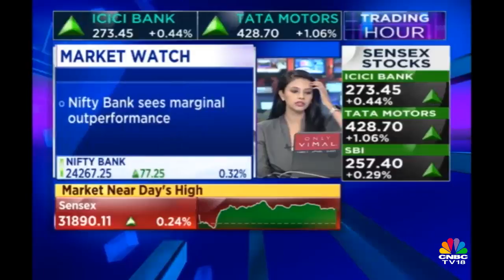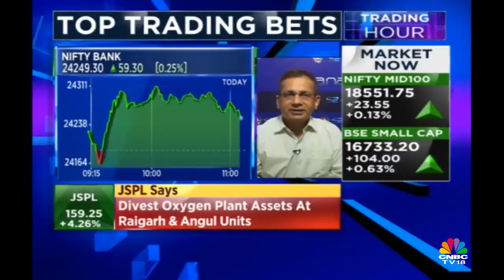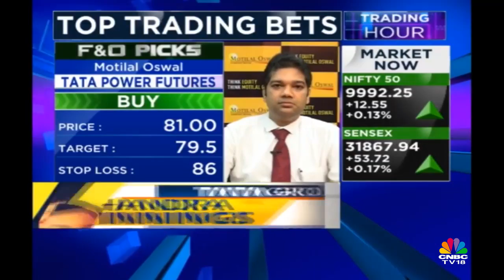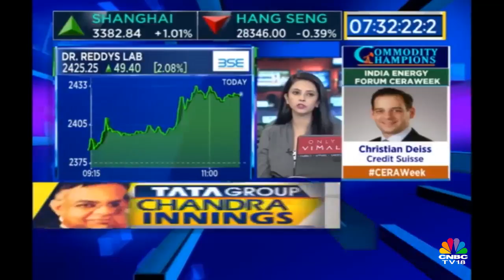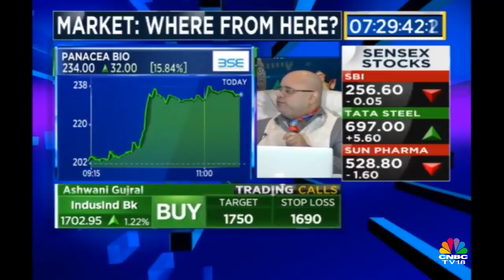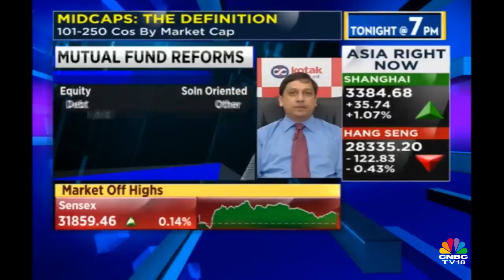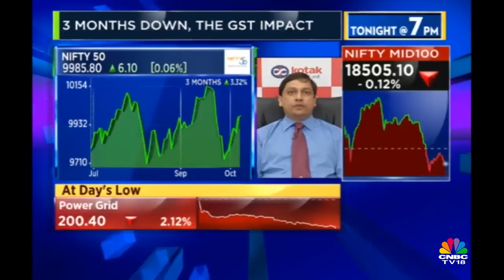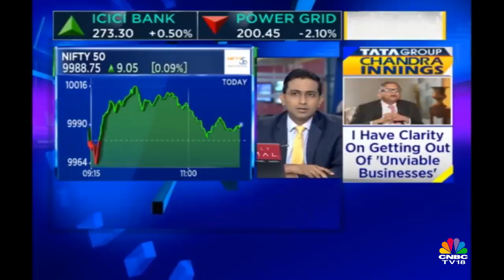Buy Tech Mahindra, Motherson Sumi, UltraTech Cement; Hold Jet Airways | Sudarshan Sukhani | CNBC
Sudarshan Sukhani of s2analytics.com told CNBC-TV18, "Tech Mahindra is a buy. Actually all IT stocks are now buying opportunities including Infosys. We had HCL Technologies in the morning after the market opened, Tech Mahindra is also in the same league. Buying is possible here and I think we could also carry positions."

"The second buy is Motherson Sumi Systems. This is the stock that keeps relentlessly going up, pauses, consolidates, and continues its up move. So Motherson Sumi is a buy as it breaks out of a consolidation pattern."